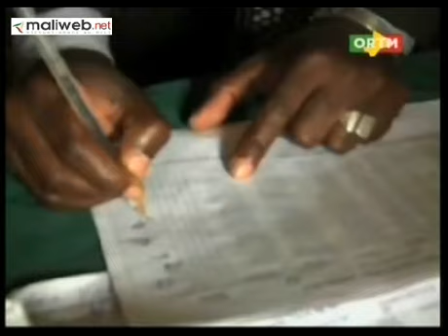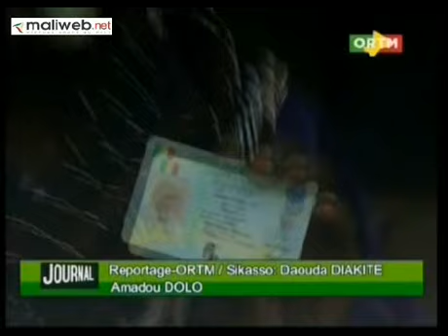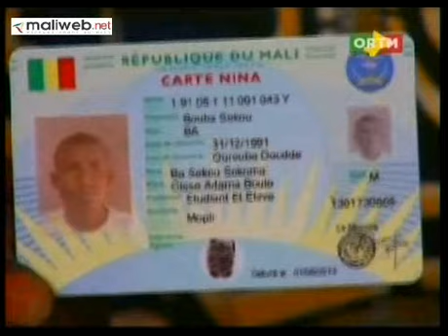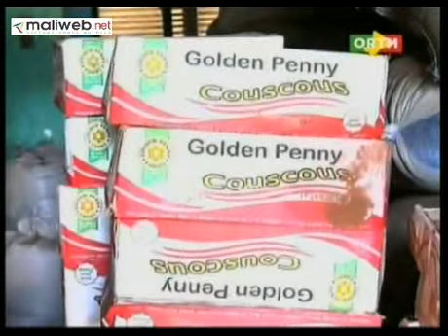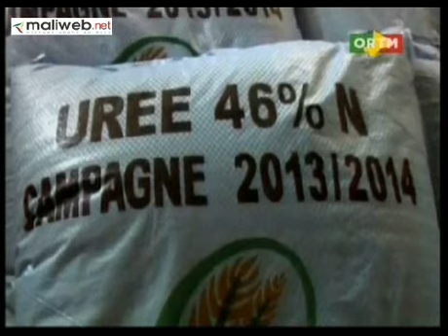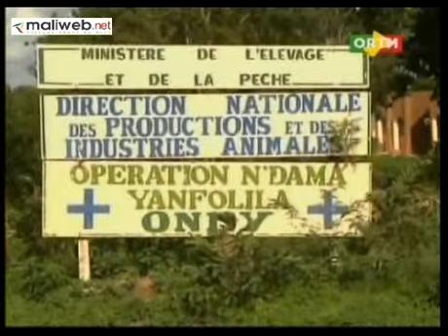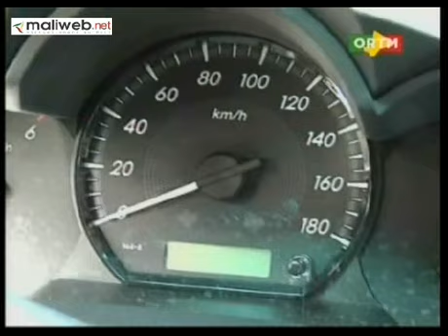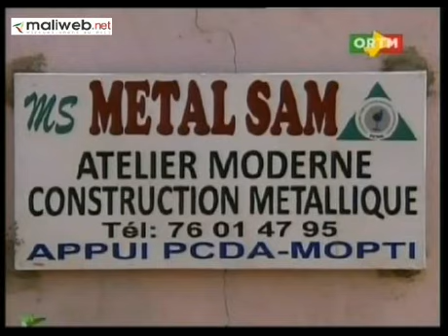ORTM / Journal TV 20h du 06 Juillet 2013